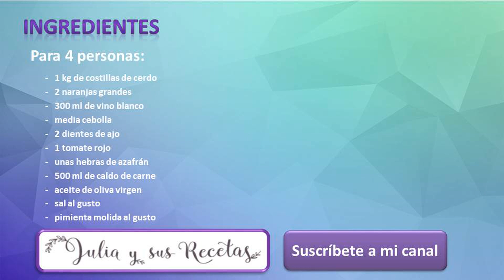Cómo hacer costillas de cerdo en salsa de naranja | SUPER RICAS Y FÁCILES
Hoy os traigo un plato muy rico, para todos aquellos que les gusten las costillas de cerdo. Costillas en salsa de naranja.

Las salsas agridulces le van al cerdo estupendamente, y con estas costillas queda ideal esta salsa de naranja, un placer para el palada e ideal para sorprender a tus comensales.

Es un plato muy sencillo, que se tarda poco tiempo en preparar y luego solo hay que dejar que cuezan a fuego medio...casi no dan trabajo y el resultado es estupendo.
Ingredientes:

     -   1 kg de costillas de cerdo

     -   2 naranjas

     -   300 ml de vino blanco

     -   media cebolla

     -   2 dientes de ajo

     -   1 tomate rojo

     -   unas hebras de azafrán

     -   500 ml de caldo de carne